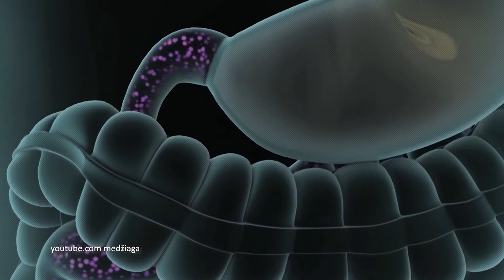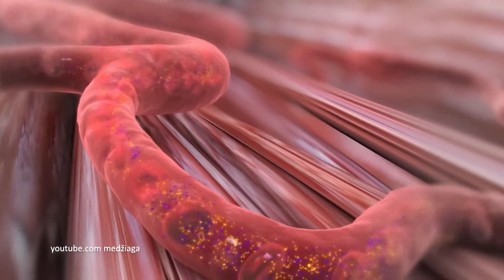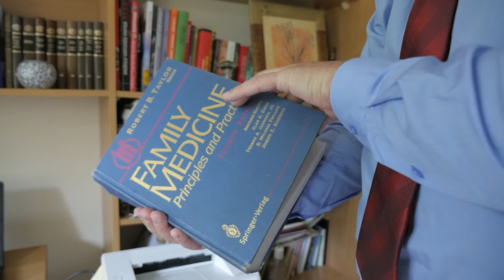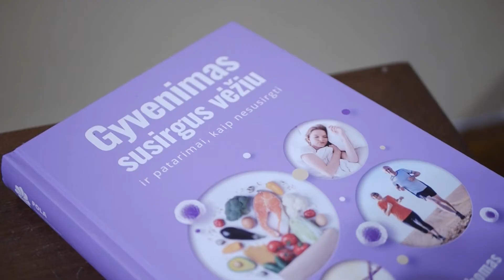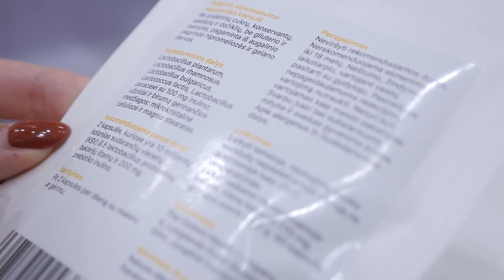SVEIKATOS MEDIS - Cukriniu diabetu sergantis A. Ivanauskas-Fara atvirauja apie ligos kontrolę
Legendinės grupės „Rondo“ lyderis Aleksandras Ivanauskas-Fara jau ne vienerius metus gyvena su antro tipo cukriniu diabetu. Ši liga vyrą užklupo netikėtai, o siekiant pagerinti jos kontrolę, teko nemenkai pakeisti gyvenimo būdą, mitybą bei įpročius. Vis tik, Aleksandras pripažįsta, jog jo profesijoje gyventi pagal gydytojų nustatytas taisykles yra be galo sunku, todėl ėmė domėtis brokoliuose, granatuose, ciberžolėje ir žaliojoje arbatoje esančiais polifenoliais ir jų nauda organizmui. (S9E22)